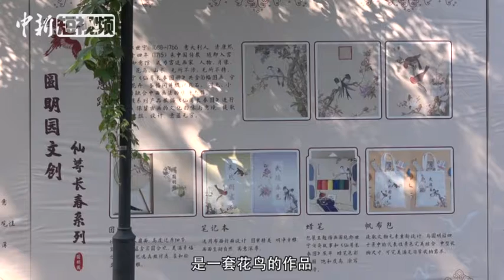圆明园首开文创大集 历史故事融入文创产品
3日，圆明园首届文创大集在银杏大道开幕。此次文创大集共有18个点位，来自圆明园的各类文创商品首度亮相。通过两年多的探索、搜集、整理，圆明园文创团队设计研发了20多个文创系列，约800余件文创产品。